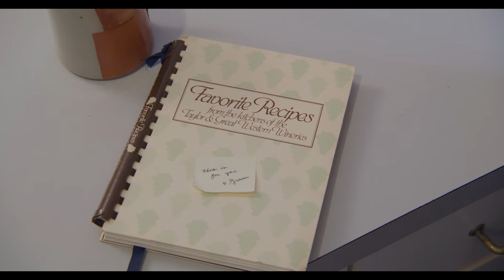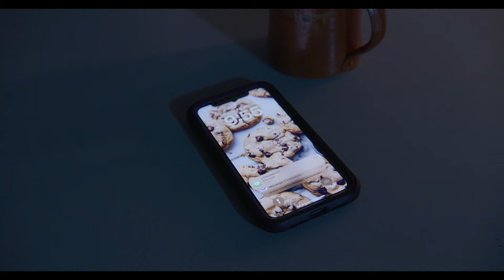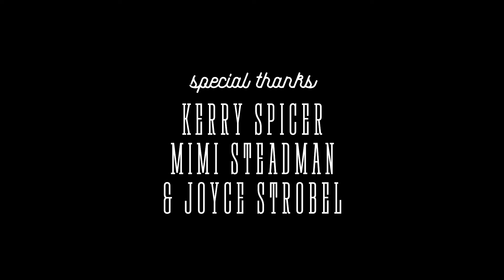Unplugged | Four Points Film Project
The monster under the bed has his biggest job yet as he tries to spark the imagination of a new friend.

“Unplugged” was named the “Audience Choice Winner” at the 2023 Four Points Film Project Awards Show on Sunday, December 11, 2023.

This film was made for the Four Points Film Project 2023.

CREDITS

Cameron Garrity

Starring
Erika Frase
Alfonzo Tyson
Andy Rich
Nikki Dzimira
Ian Michalski
& Aaron Ettestad

Content Creators
Fergie Philippe
& Olivia Vessel

Puppetry by
Cameron Garrity

Andy Rich

Andy Morin

Elle Regan

Natalia Coiro

Art Director
Gianna Lopez

Puppets Built & Designed by
Richard Michael Gomez
& Adam Kreutinger

Sound Engineer
Carolyn Sicurella

Gaffer
Aaron Ettestad

Grip & Electric
Tristan Gellatty
& Elle Regan

Ryan Chwojdak

Production Assistants
Heather Mackay
& Emily Weaver

Producers
Erika Frase
Cameron Garrity
Andy Morin
& Carolyn Sicurella

Edited by
Cameron Garrity
& Greg Kashmanian

Colorist
Edin Gaddi

Composer
William Wright

Set Photography
Nikki Dzimira

Stock Assets by
Envato Elements

Daemen University

Kerry Spicer
Mimi Steadman
& Joyce Strobel

Executive Producer
Adam Kreutinger

T-Shirt “Sorry I’m Late I Was Making Puppets” NEW COLORS! Amazon

Cube & Rectangular
Foam Type: Dry Fast (2.15 lb)
Firmness: Medium
Length: 24 inches
Width: 48 inches
Height: 1 inch

Vlog Camera- Canon 80D:

Wide angle lens- Canon EF-S 10-22mm:

Favorite lens: Canon 50mm 1.2:

Mid Range Lens- Canon 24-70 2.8:

Main Mic- Rode VideoMicPro:

Backup Mic:

The BEST Tripod:

Time-lapse and POV Camera- GOPRO Hero5 Black:

Recommended Camera starter kit: